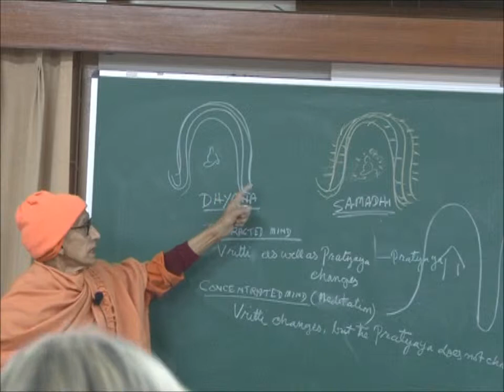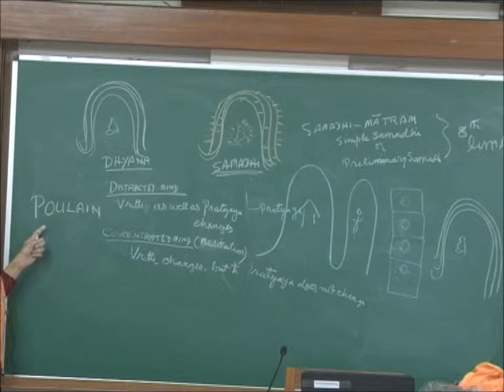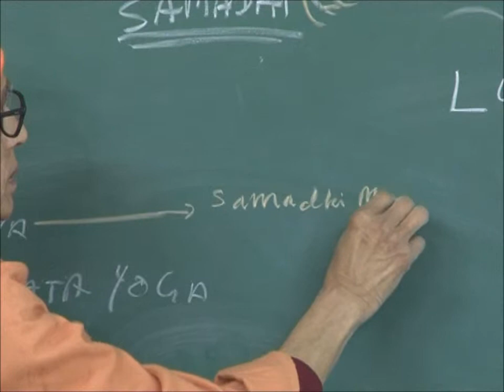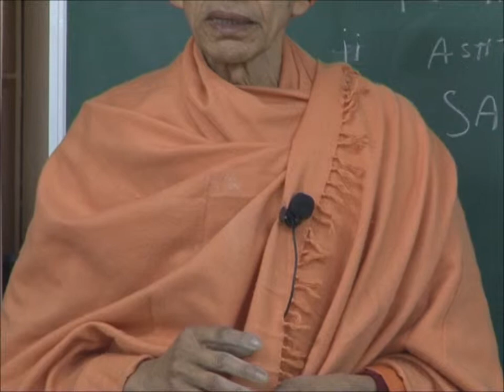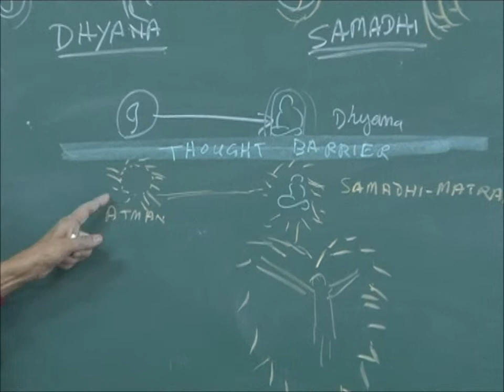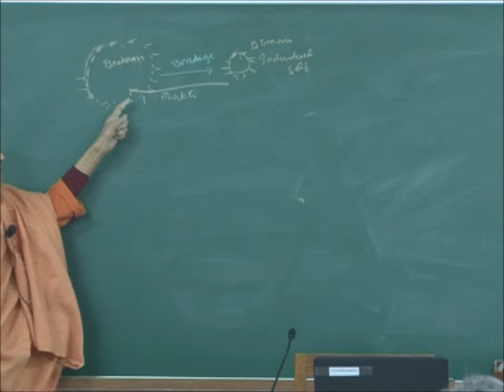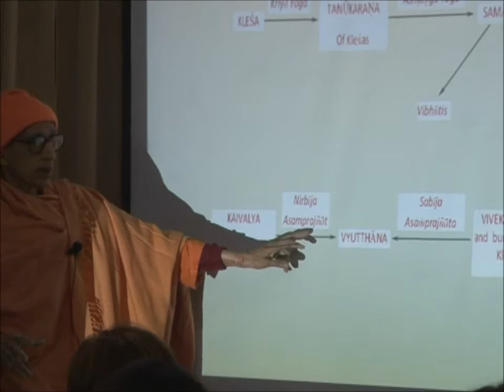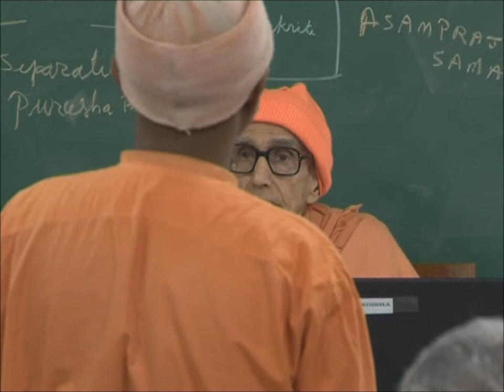Yoga Philosophy of Patanjali Lecture 16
A brief discussion on Yoga Philosophy of Patanjali in English with Italian translation.